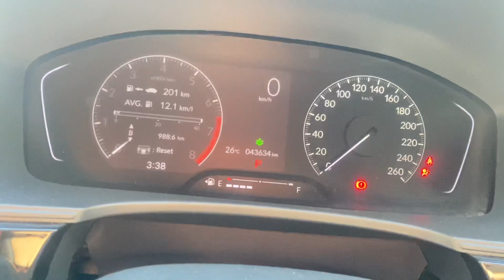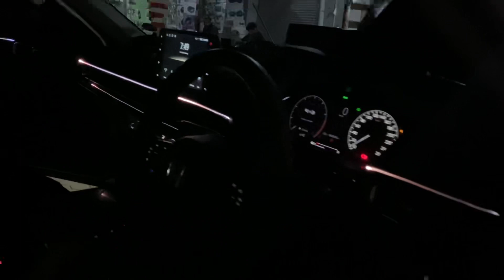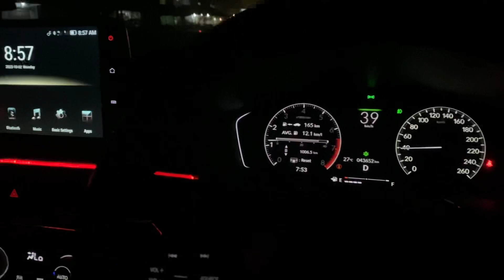Converting Civic XI Oriel To *fake* RS TURBO ft Low Budget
Converting Civic XI Oriel To *fake* RS TURBO ft Low Budget | HW VLOGS